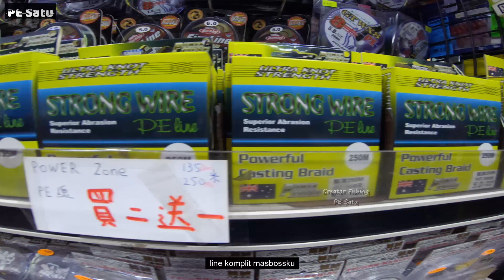Toko Pancing Murah Dan Terlengkap Di Taoyuan Taiwan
Hallooo mas brooo
Assalamualikum , apa kabar sobat mancing, semoga kalian sehat dan sukses selalu, amiin, ketemu lagi bareng chanel PE_Satu chanelnya dunia mancing
Rute Stasiun kereta Taoyuan keluar sebelah kiri, halte belok kanan lurus sampai ada jembatan layang lurus sebelum stadion taoyuan kanan jalan
suport terus chanel PE_Satu biar makin asik strikenya, pokoknya banyak teman itu asik bosku
Terimakasih, semoga bermanfaat bosku
   wassalamualikum